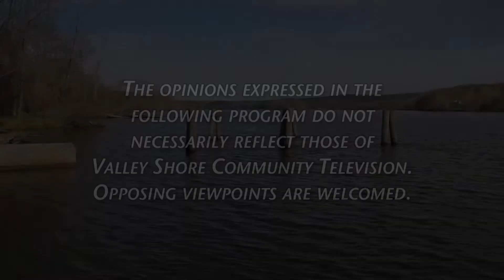Sports Talk - Morgan AD